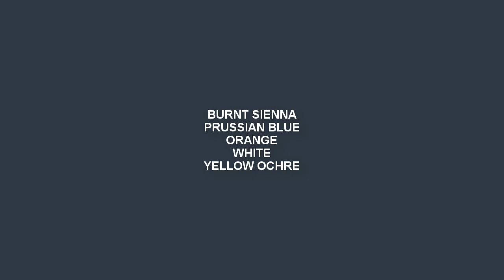Realistic Still life in Acrylic - Pot, Eggs, Cup, Drapery | step by step Coloring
◙ Product Details:-
1. Acrylic Colors:-

2.Colors:-
120ml Titanium White
120ml Lemon Yellow
120ml Black
120ml Sap Green
120ml Cobalt Blue
120ml Yellow Ochre
120ml Mauve
120ml Scarlet Lake
120ml Light Blue Permanent
120ml Aqua Green
120ml Deep magenta
120ml Prussian Blue
120ml Cobalt Teal
120ml Burnt Sienna
120ml Ultramarine Blue
120ml Crimson Lake
120ml Permanent Green Light

120ml Lemon Yellow
120ml Vermilion Hue
120ml Raw Umber
120ml Ultra Blue
120ml Portrait Pink
120ml Burnt Umber
120ml Primary Yellow
120ml Green Leaf

3. Palette:-
9-inch By 7-inch White Acrylic Palette

4. Canvas:-

5. Brushes:-